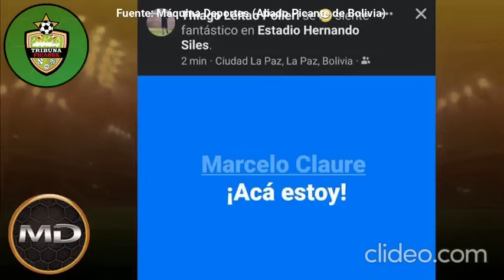Increíble, por esta razón San Antonio de Bulo Bulo eliminó al Bolívar en La Paz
Nuestros aliados picantes de bolivia se ponen a analizar la clasificación de San Antonio de Bulo Bulo sobre el bolivar en la ciudad de La Paz, dejando a la academía paceña eliminada del torneo seriado del